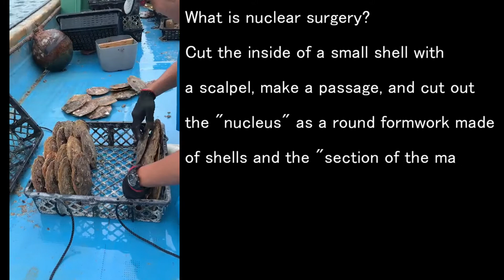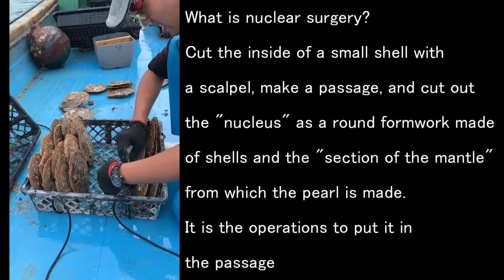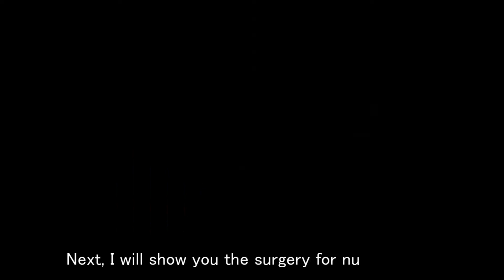"Shitate" Things like anesthesia! Pearl farming industry in Ishigaki Island, Okinawa, Japan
It is one of the important tasks in pearl farming.
It is a work performed before surgery to insert the nucleus, which means to “anesthesia the shellfish”.